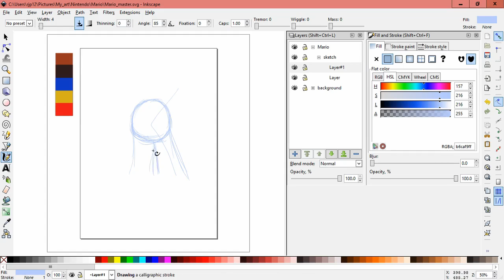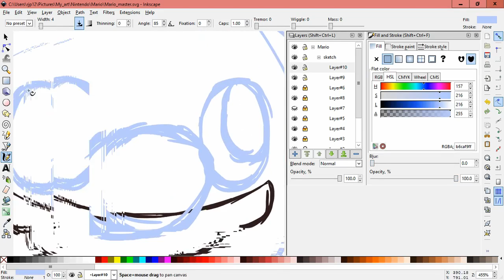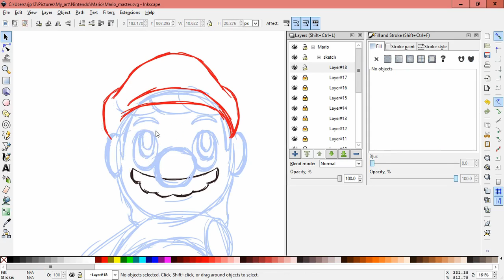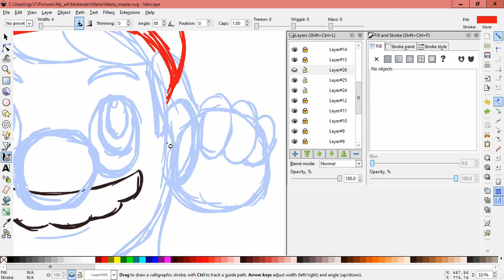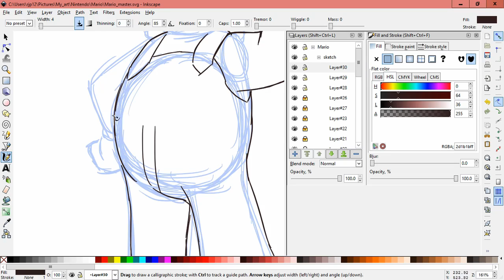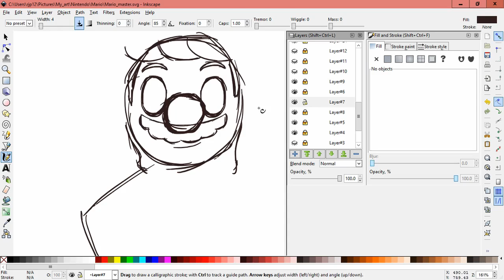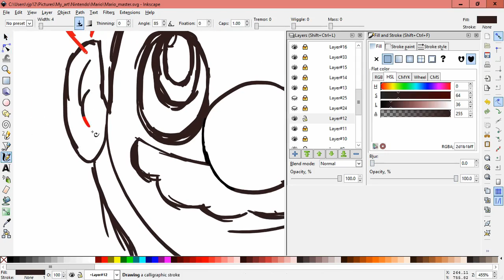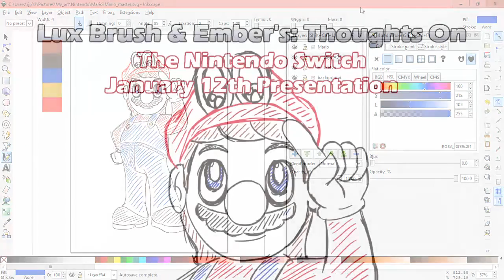Lux Brush And Ember's: Thoughts On Nintedo Switch Presentation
We manage to stay mostly on-topic this time. We go over the Nintendo Switch, joy cons, 1-2 Switch, Super Mario Odyssey, Splatoon 2, Arms, Breath of the Wild & more.

And we have a drawing this time. Mario & his new hat from Super Mario Odyssey.